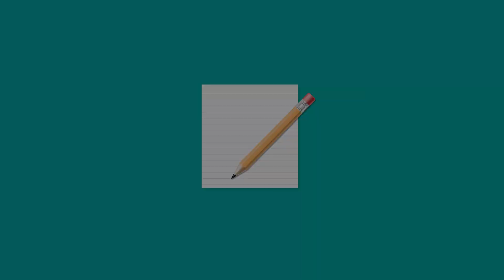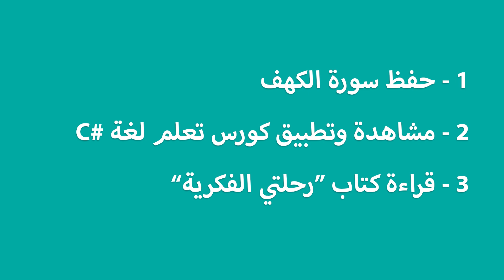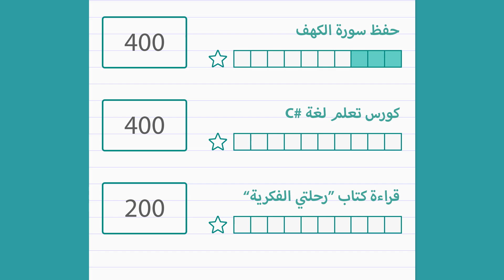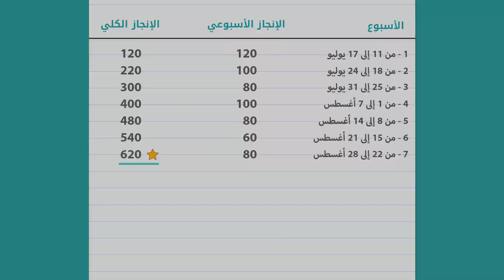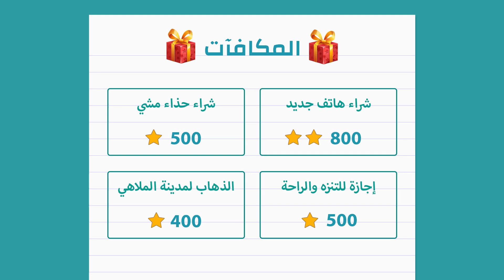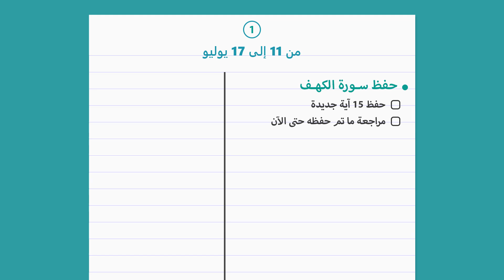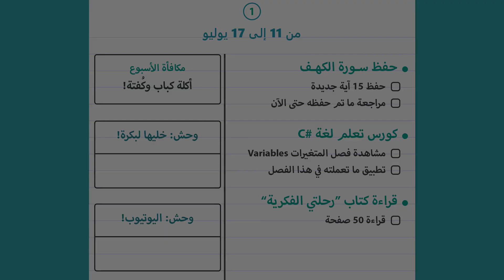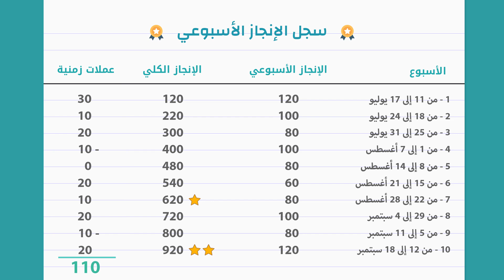خطة لعبة الإنجاز - حقق أهدافك كأنك في لعبة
تسوق الكتب ومعدات التصوير من صفحتي على أمازون